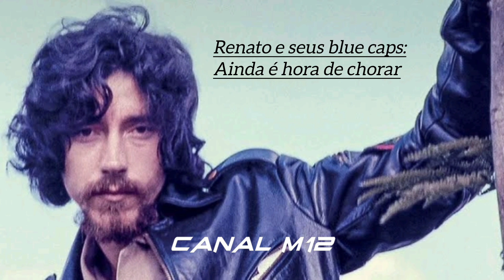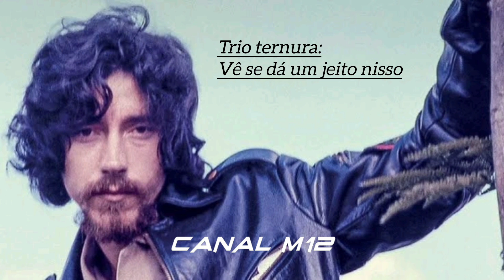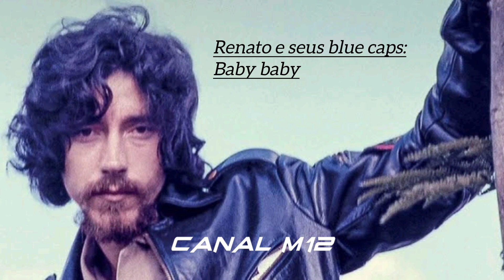COMPOSIÇÕES DE RAUL SEIXAS E VOCÊ NÃO SABIA!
Canal não monetizado,
Ajude: